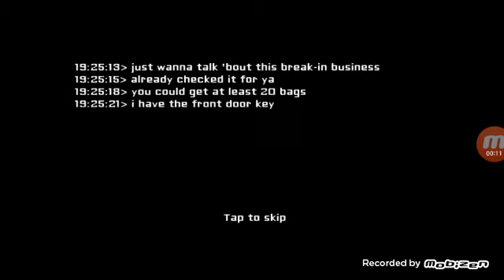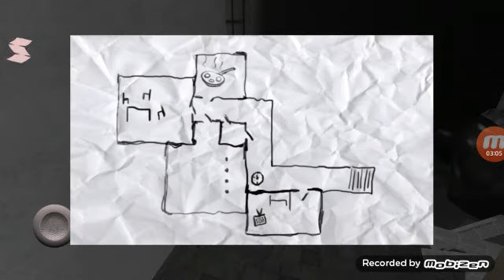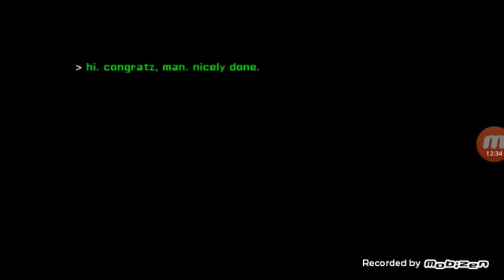Eyes the horror game